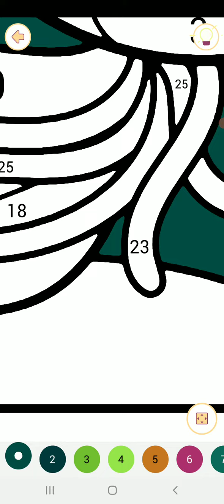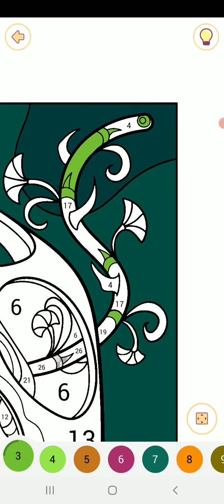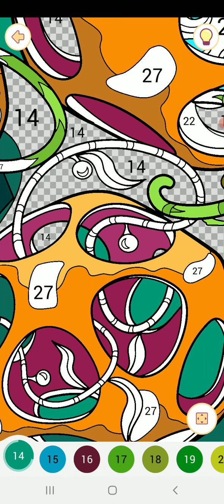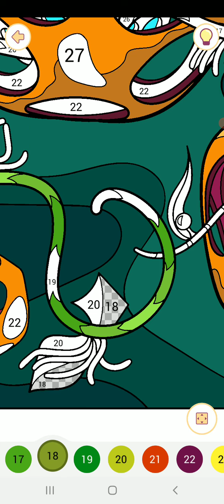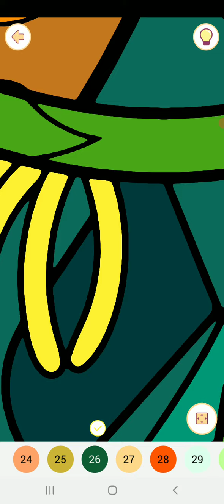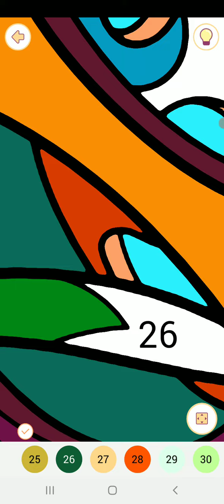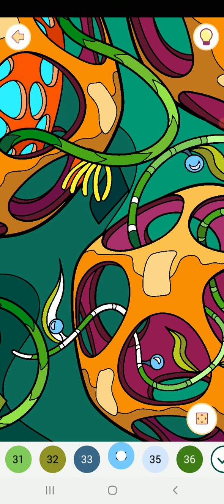Happy color gameplay # 993